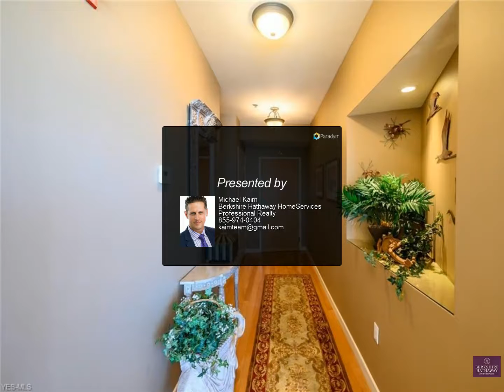701 West Lakeside Ave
LLake Auction Services Auction (Not a Live In-Person Auction). Published List Price is the "Suggested Starting Bid" and not a "Reserve Price". No Extra Buyer's Fees. Submit Offers Now because the Seller can Sell before the Auction Date. Luxury condominium with views of Lake Erie and First Energy Stadium. Located in the upscale and distinguished Pinnacle Condominium, this 2-bedroom, 2.5 bath home offers 2 fireplaces, 2 parking spaces in the attached garage, tax abatement, private balcony, and floor-to-ceiling windows with amazing views of the water and City. Truly elegant style, open layout, beautiful light, and neutral palette throughout. Enjoy the in-suite laundry, sizable bedrooms, glamour bath, and spacious walk-in shower. The kitchen offers stainless appliances - is perfect for entertaining. Relax in the sitting room by the fireplace, and take in the stunning views out on your balcony. The Pinnacle is the most extravagant downtown Cleveland high-rise with the most amenities, offering secure access, Concierge, beautiful outdoor common space, and state-of-the-art fitness center. Located in the popular Warehouse District, restaurants, nightlife, sporting venues, and entertainment are right outside your door.

2 full bath, 1 half bath

Michael Kaim
Berkshire Hathaway HomeServices Professional Realty